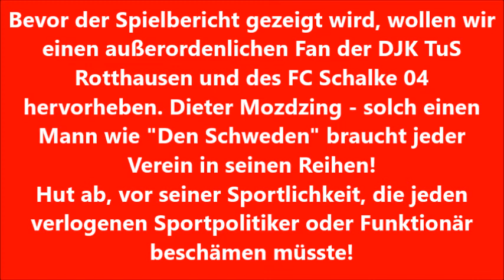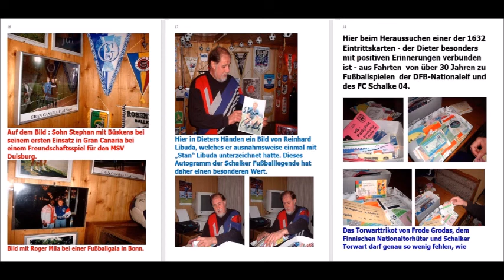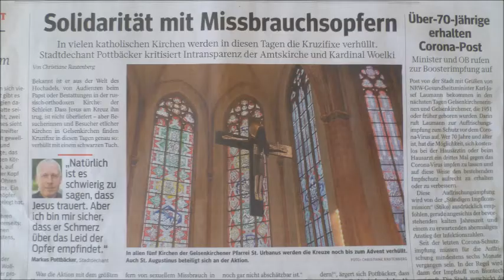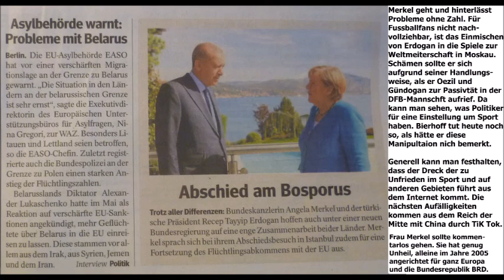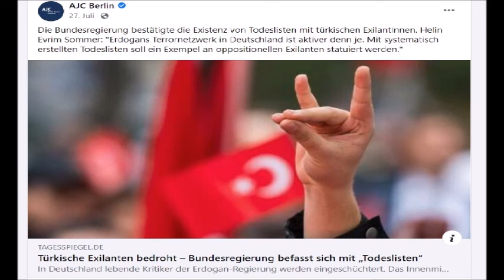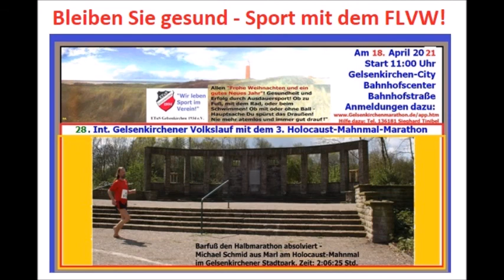FLE - Schwede - DJK TuS - Eintracht GE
Seitdem Politiker bemerkt haben wie schnell sich die Parteien über den Fußball beeinflussen lassen, drängen alle zu einer Führungsrolle im Sport. Sie merken dabei jedoch nicht, dass sie den Sport in seinem Zusammengehörigkeitsgefühl sehr schaden. Der Schwede war einer der letzten "Herzblutfans" die sowohl auch dem FC Schalke 04, als auch den DJK TuS Rotthausen förderlich gegenüber standen. Die Zahl derer nimmt zusehends ab, weil Politiker sich ohne Kenntnis einmischen, und daher die Zusammengehörigkeit in den Vereinen zerstören...